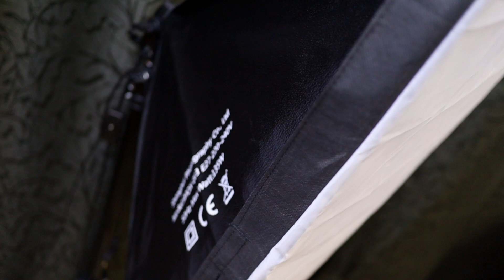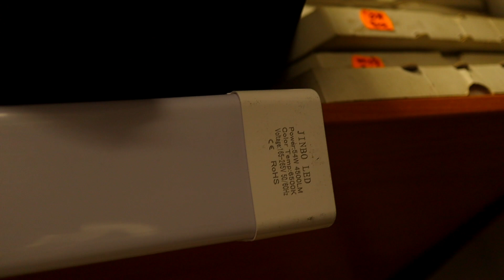ČÍM NATÁČÍM VIDEA? iPhone, Canon M50, ZOOM H1n, BOYA, MacBook Pro a další + něco z Aliexpressu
Dnes vám chci odpovědět na dotazy ohledně techniky a vybavení co používám k natáčení videí na YouTube. Ukážu vám vše od stativu až po osvětlení.

Zmíněná technika:
Držák na telefon na stativ
Kovový držák/stativ/arm
Klopový mikrofon Boya BY-M1
Ochrana proti větru/Kočka na Zoom H1n
Antishock držák na Zoom H1n
USB napájení pro Canon M50
Studiové kruhové světlo
Sada na čištění camery
Neoprenový obal na objektiv
Sada světel a klíčovacích pláten